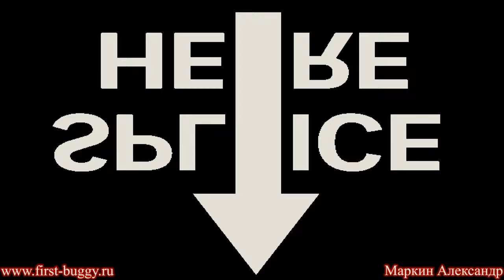Подробный обзор Cybex Balios M (БАЛИОС М)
Комплектация

Шасси коляски с 4-мя колесами
Сиденье с капюшоном XXL.
Бампер для сиденья
Корзина для покупок.

Характеристики

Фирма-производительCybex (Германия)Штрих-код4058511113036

Размеры и вес коляски

Размеры в разложенном виде (Д×Ш×В)87 × 59 × 100-106 см

Размеры в сложенном виде (Д×Ш×В)37 × 59 × 84 см Вес с сиденьем 10,6 кг

Возраст и вес ребенка

Минимальный возраст ребенка 3 месяца
 Максимальный вес ребенка 17 кг

Шасси коляски

Диаметр передних колес 20 см
Диаметр задних колес 30 см
Ширина колесной базы 59 см
Колеса одинарные, полиуретановые, передние поворотные с возможностью фиксации
Материал рамы легкий прочный алюминий
Ручка телескопическая, вспененная резина
Высота от пола до ручки от 100 до 106 см
Амортизация хорошая амортизация на всех колесах
Корзина для покупок большая, матерчатая, по бокам закрыта сеткой

Сиденье

Регулировка спинки в 3 позициях, сиденье в виде гамака
Высота спинки 52 см
Глубина сиденья от 20 до 41 см
Ширина сиденья 33 см
Длина спального места 93 см
Высота от пола до сиденья 56 см
Подножка есть, регулируется вверх/вниз
КапюшонXXL, увеличивается с помощью молнии, с окошками по бокам
Бампер жесткий, отстёгивается с двух сторон
Материал сиденья полиэстер, приятная на ощупь и износостойкая ткань
Внутренние ремни 5-ти точечные, регулируются по высоте, с мягкими накладками на плечи